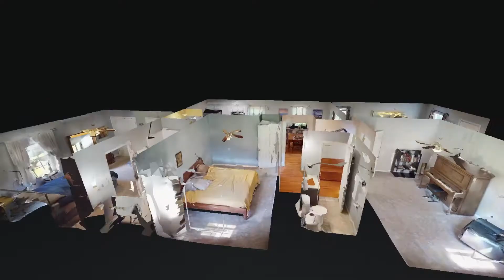532 Yokley Dr Nashville TN 37207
532 Yokley Dr Nashville TN 37207 | Andy Hunt

Andy Hunt

We all know the old real estate adage, `location, location, location.' But to Andy, real estate is all about people. An Ole Miss alum with a background in marketing and finance, Andy has been a Nashville resident since 2004, and loves watching the exciting growth happening in his Music City.

More than a REALTORr, Andy has obtained both the Seller and Buyer Specialization Designations, as well as Real Estate Negotiations Expert. Clients feel empowered to make sound decisions when involved in a real estate transaction through quality conversation regarding the real estate process with our Nashville on the Move team and systems, and also with lenders, title companies and any vendor procured.

Whether a first time home buyer or an experienced emptor, Andy relishes the chance to help his clients, both new and returning, see their dreams become reality. After all, buying a house is a great investment! It's an investment in joy, shelter, laughter, memories, family and community. Making a decision that big requires trust in the person guiding the process. Selling this great investment requires a confident understanding of the market and parties involved, to yield the greatest returns.

When he's not working, you can find Andy breaking a sweat in his garage gym or exploring the outdoors with his wife and three sons.

532 Yokley Dr Nashville TN 37207 | Andy Hunt

Virtual Realty
Virtual Realty Nashville TN
3d Room Scanning
3d Room Scanning Nashville TN

532 Yokley Dr Nashville TN 37207 | Andy Hunt